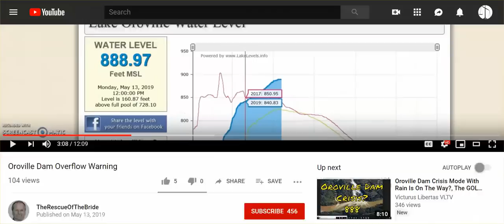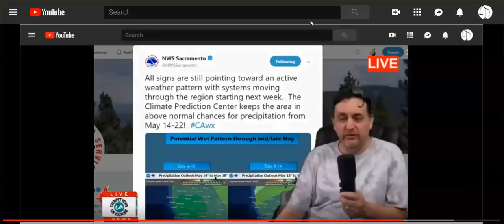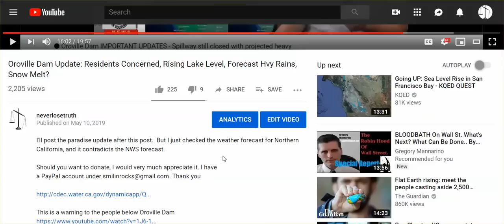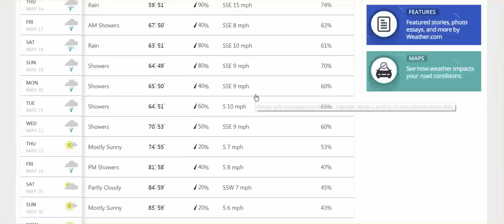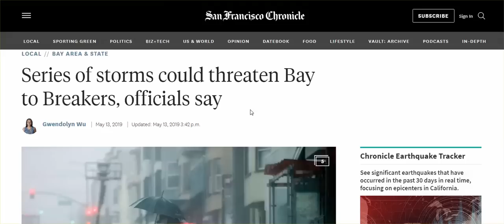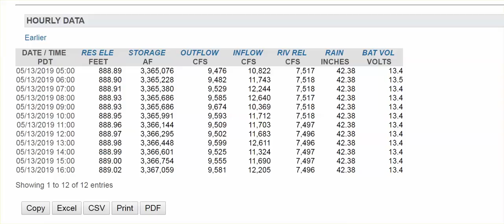Oroville Dam Update: Water Level Continues To Rise, Week of Rain, & Snow Coming